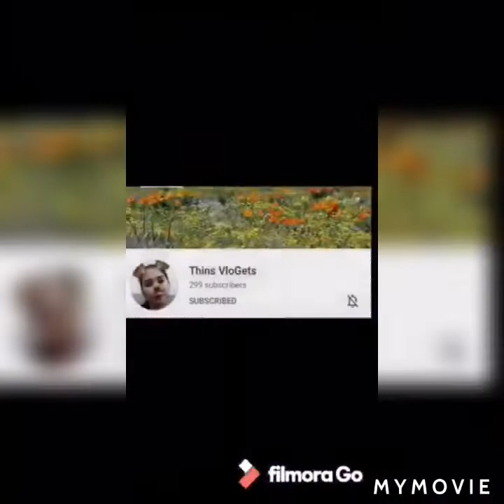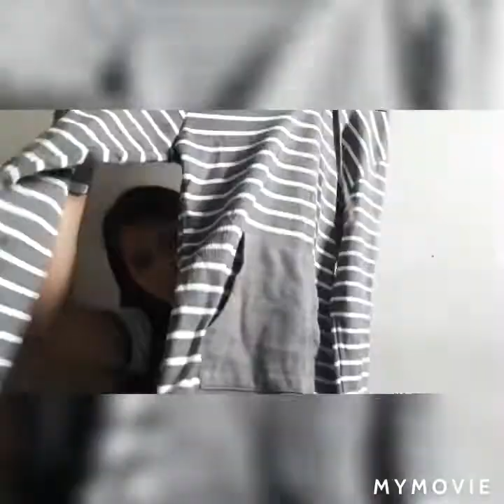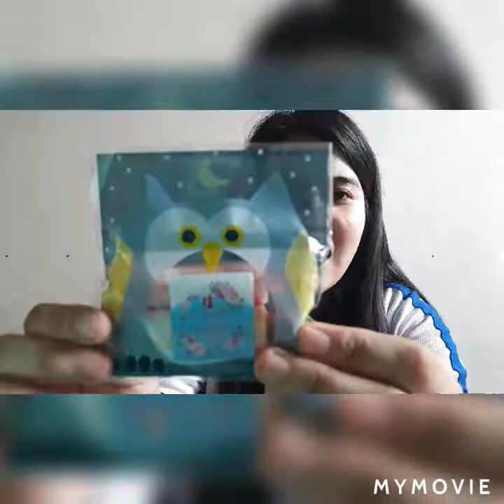UNPLASTIC !! PRE -LOVED CLOTHES HAHA FIRST TIME